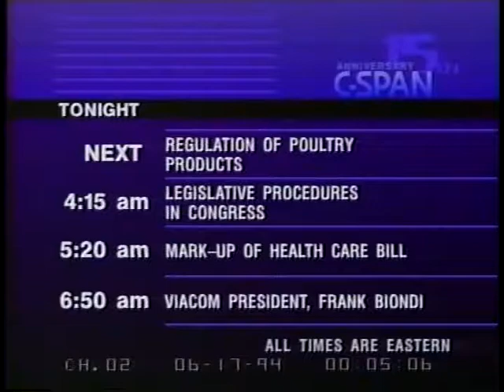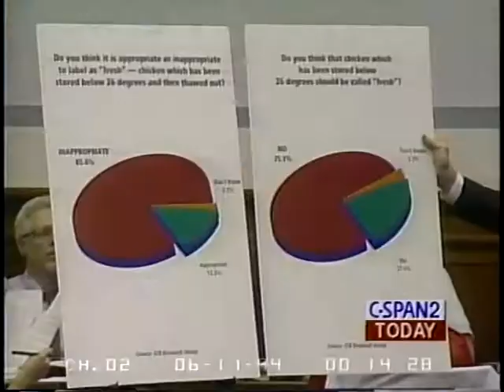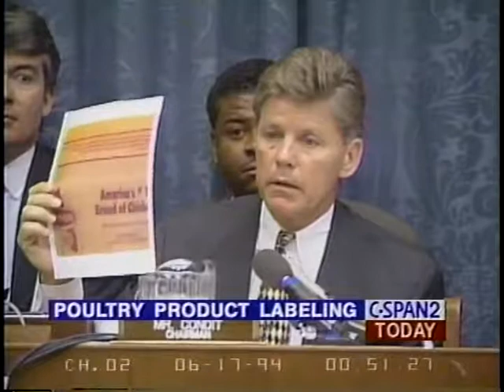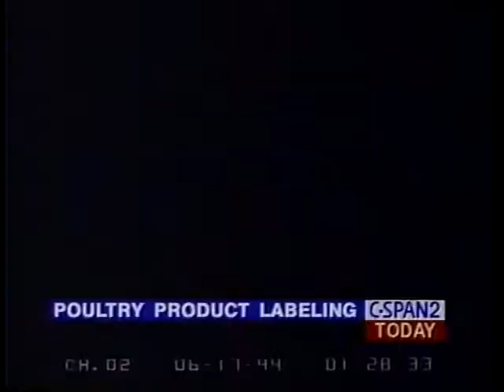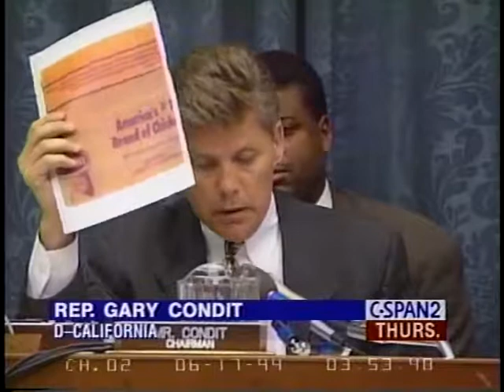Poultry Product Regulation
Poultry Product Regulation - 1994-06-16 - Product 57838-1-DVD - House Committee Government Reform and Oversight. Subcommittee on Human Resources and Intergovernmental Relations. Proper labeling of fresh and frozen chicken was the subject of a hearing held by the House Government Operations Agriculture Subcommittee. Current rules allow poultry that is frozen at zero degrees to be sold as fresh. Testimony from restaurant chefs, industry leaders and government officials on the nation's poultry product labeling suggested that labeling procedures could be improved.  Filmed by C-SPAN. Non-commercial use only.